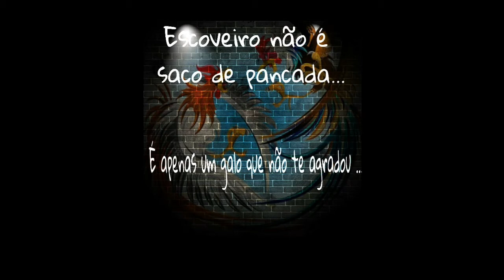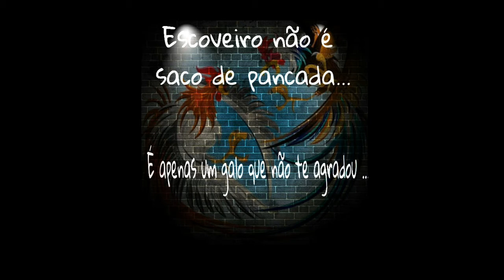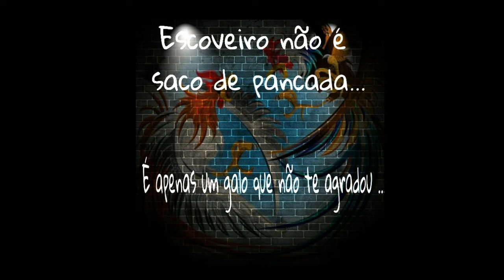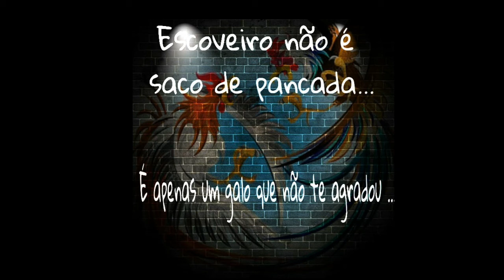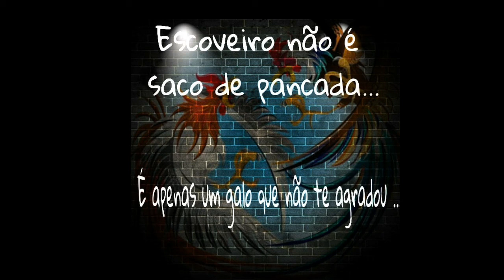✅ Opinião sobre escoveiros - Criatório torres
✅  neste vídeo falo um pouco sobre minha Opinião sobre escoveiros - Criatório torres

  ✅canal para criadores iniciantes da raça índio combatentes, com dicas e manejos.